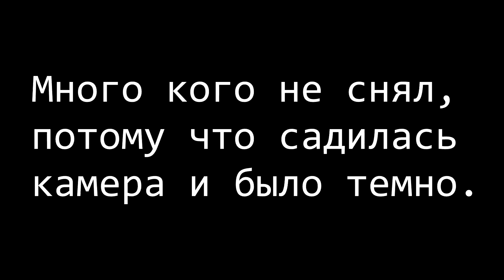Маяк Fest 2016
Ничего лучше просто не может быть...

Хардкор панк, страйт эдж, веганская кухня, Одесса, фалафель, море, солнце, пляж.

Маяк фест 2016